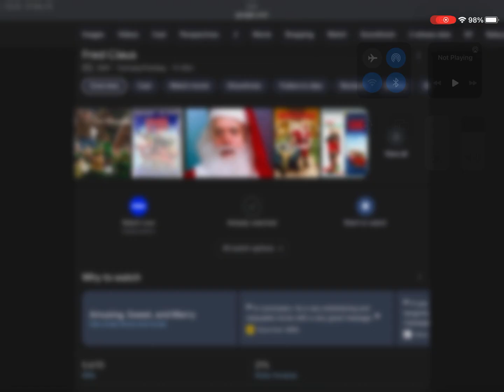Happy Late 16th Anniversary To Fred Claus (2007)!